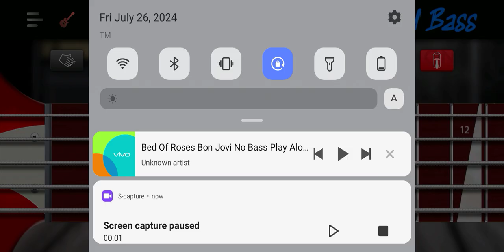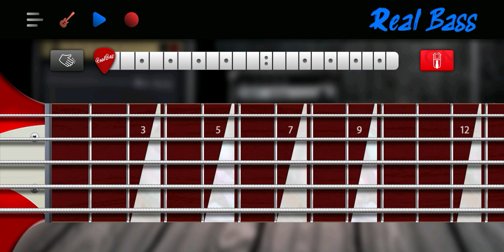bed of roses by bon Jovi (Bass cover)